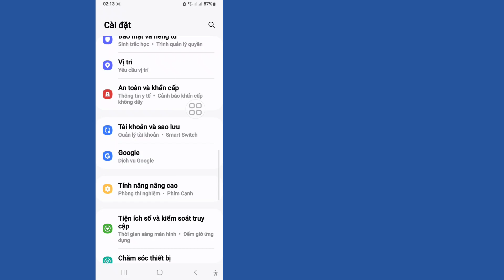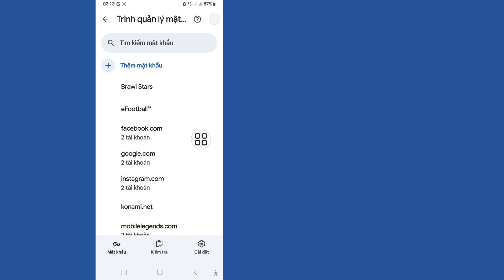Cách xem mật khẩu Messenger của bạn nếu bạn quên (2024) || Tìm mật khẩu Messenger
Tôi sẽ chỉ cho bạn Cách xem mật khẩu Messenger của bạn nếu bạn quên (2024). Xem video này và tìm hiểu Cách xem mật khẩu Messenger của bạn nếu bạn quên.

Cách xem mật khẩu Messenger của bạn.

🤷‍♂️ Các truy vấn liên quan khác:

Cách xem mật khẩu Messenger của bạn nếu bạn quên (2024).
cách xem mật khẩu Messenger.
cách xem mật khẩu Messenger trên iPhone.
cách xem mật khẩu của bạn trên Messenger.
Làm thế nào để tìm thông tin đăng nhập Messenger của tôi.
 Xem mật khẩu Messenger của bạn.
Cách tìm mật khẩu Messenger của tôi.
Bạn có thể xem mật khẩu Messenger của bạn không.
Làm thế nào để vào Messenger nếu tôi quên mật khẩu.
Tìm mật khẩu Messenger.
Cách xem mật khẩu Messenger trên thiết bị di động.
Hiển thị mật khẩu Messenger.